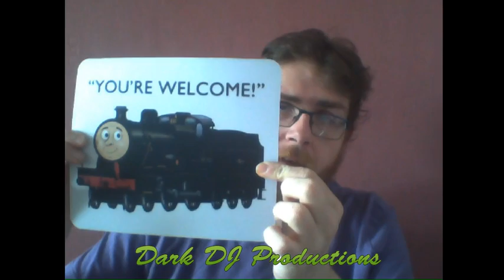Dark DJ Productions Vlog - 24th April 2017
April updates from DDJP!

Link to the DDJP Wiki!